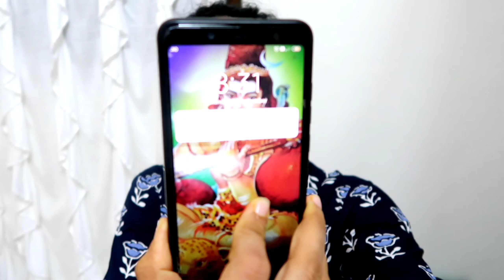Innu Njan Ethra Richaa 😌